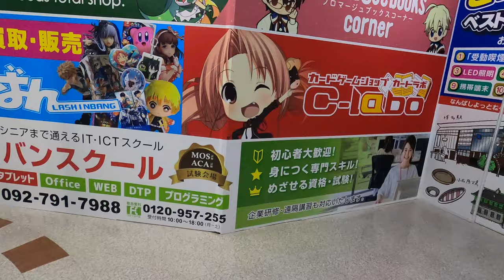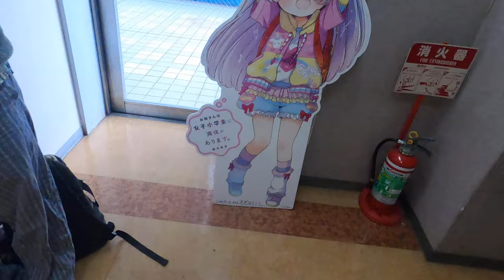[ベスト電器福岡本店]日立&東芝製エスカレーター B1→9Fメロン→1F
B1～7Fまで日立製、7F～9Fが東芝製。
あくまで個人の体験談だが、ちょっとエッチなテナントが入ってるビルは不思議と東芝製と遭遇する確率が高い(過去動画参照)

つまり…
日立さん｢家電はワシに任せんしゃい｣
東芝さん｢エロはワシに任せんしゃい｣
ってイメージかな？